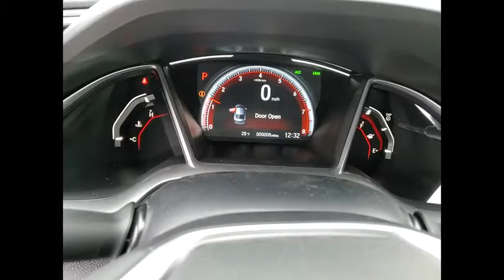2021 Honda Civic Sedan St Charles IL S7956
2021 Honda Civic Sedan Sport

Crystal Black Pearl 2021 Honda Civic Sport